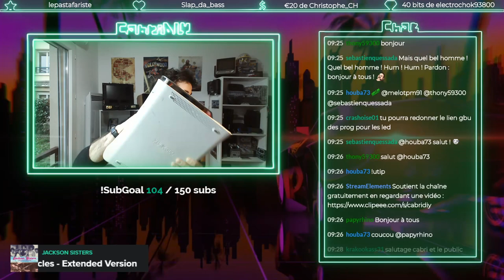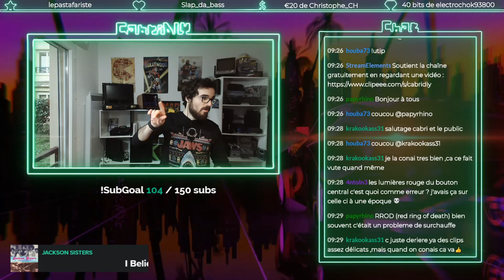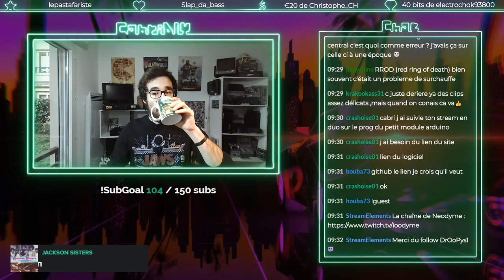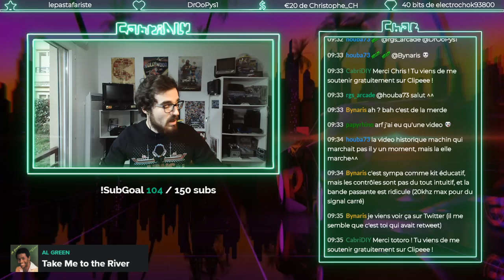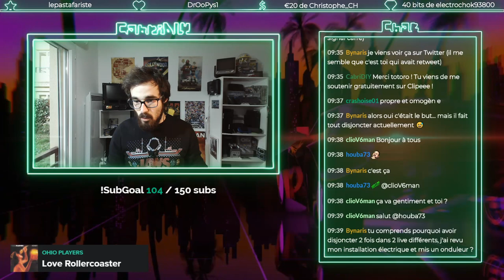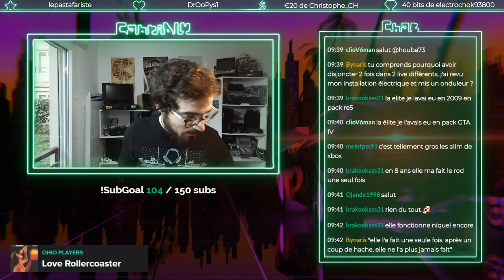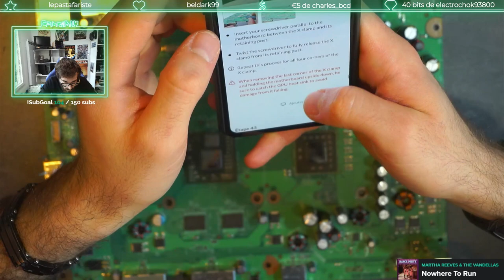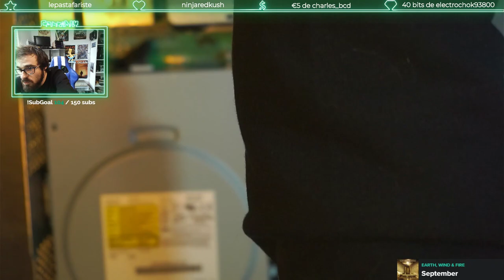#1 Réparation Xbox 360 Red Ring of Death (RROD)